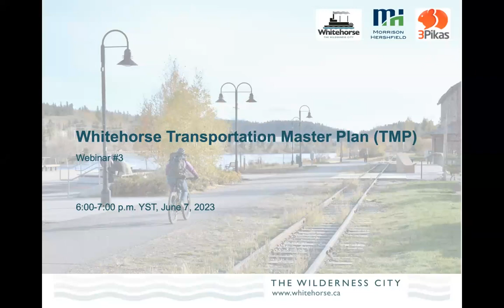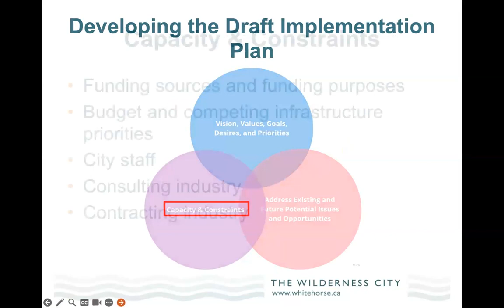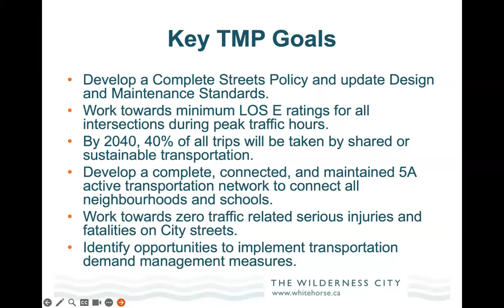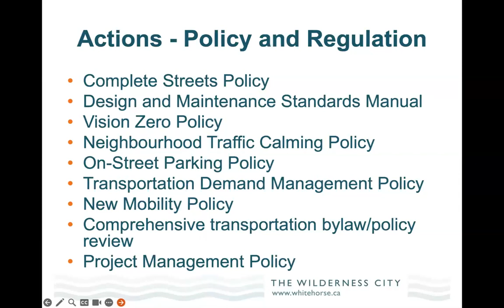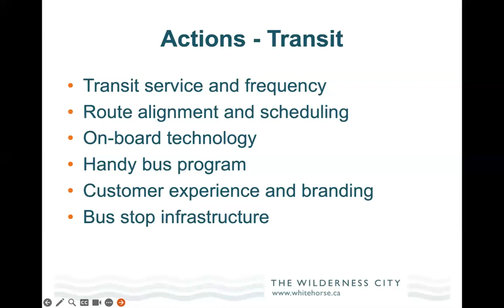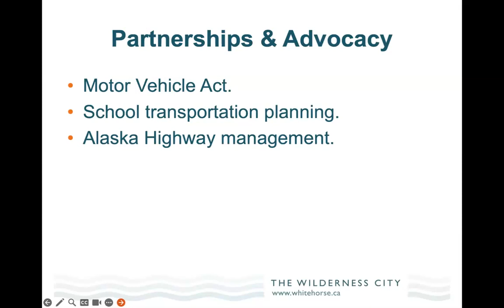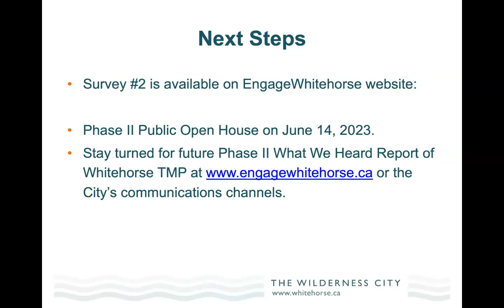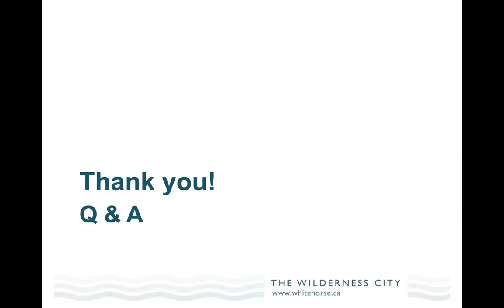Whitehorse Transportation Master Plan - Webinar #3 - "Whitehorse Moves"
Recording of webinar hosted on June 7, 2023, online via Zoom.

In this third installment of "Whitehorse Moves" we share the proposed draft implementation plan, which includes strategies, actions, and projects that will help us move towards our envisioned transportation network.

Learn more about the project and become a part of the discussion at: EngageWhitehorse.ca/tmp